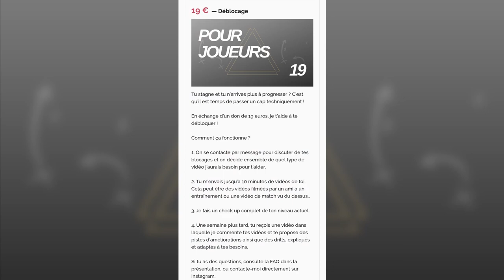[REPLAY] Brown VS Ramsey (2018) + freesafety en cover 3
Dans ce replay je t'explique comment rapidement reconnaître une formation.
On parle aussi de l'importance de l'alignement du freesafety et des espaces ouvert sur la cover 3.